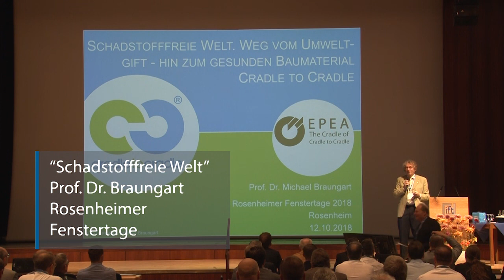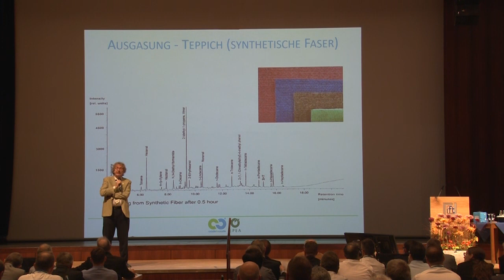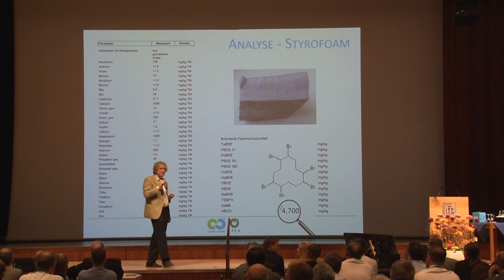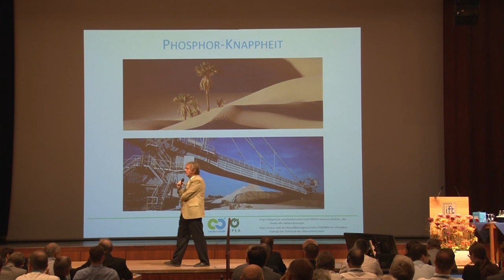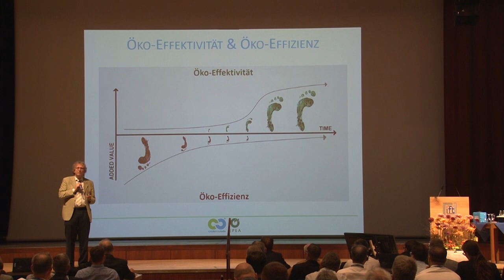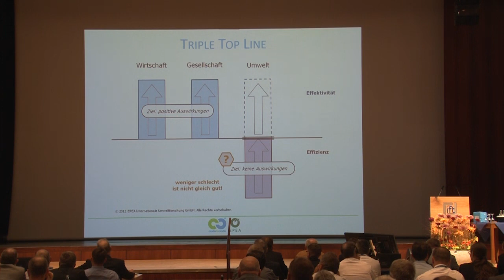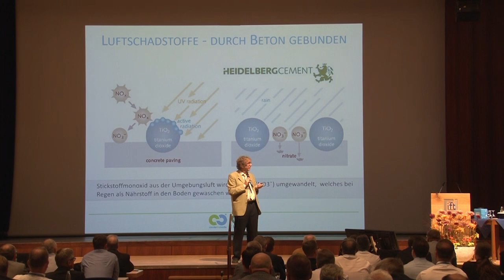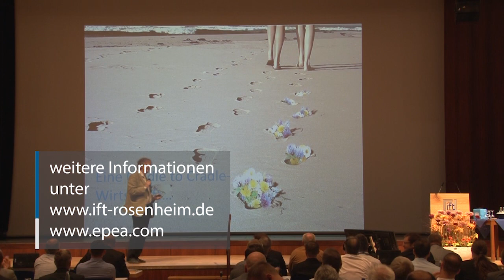Schadstofffreie Welt | Prof. Dr. Michael Braungart | Rosenheimer Fenstertage 2018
Vortrag "Schadstofffreie Welt" von Prof. Dr. Michael Braungart auf den Rosenheimer Fenstertagen 2018.